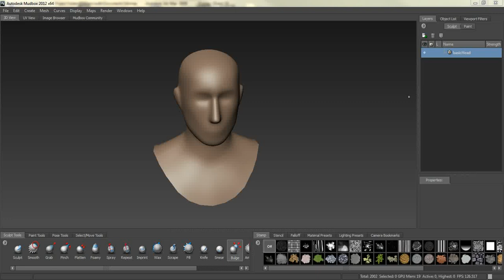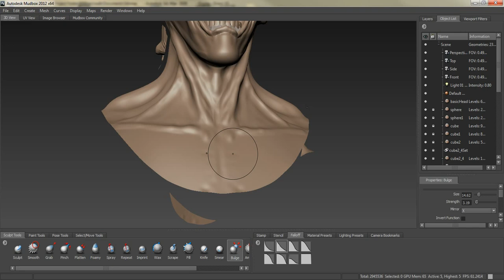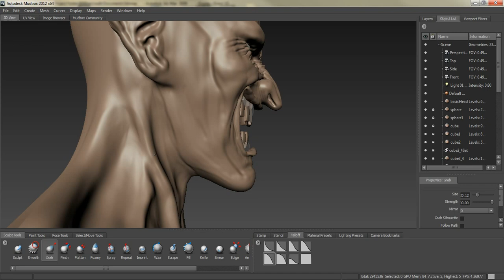Speed sculpting-Joker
Another 50 minutes speed sculpting before going home.